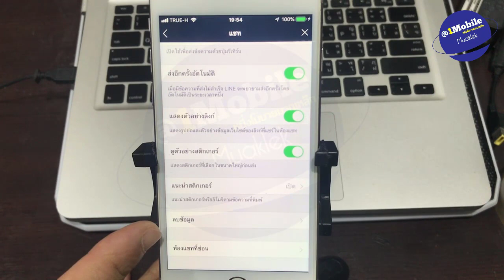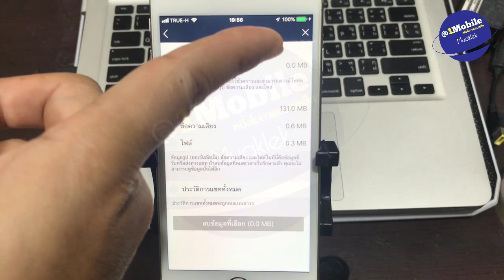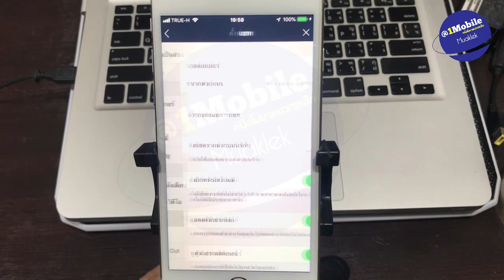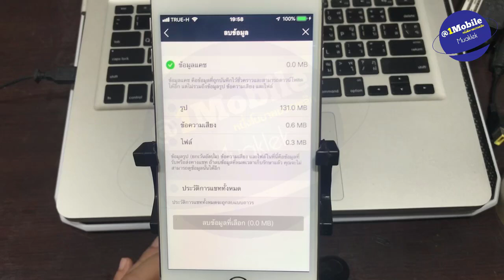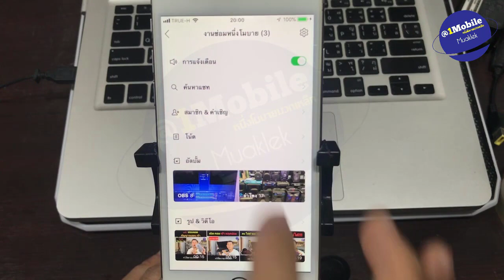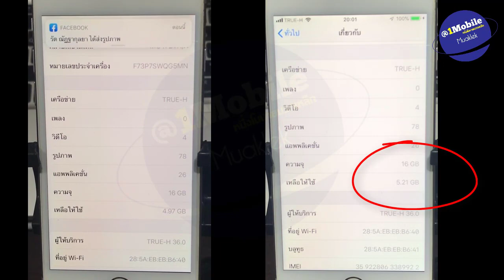line ช้า มากๆ ค้าง ios เพิ่มพื้นที่ iphone line (เห็นผลจริง)2020 l ครูหนึ่งสอนดี หนึ่งโมบายมวกเหล็ก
ถ้าไลน์ช้าอืดทำตามนี้ช่วยได้มากๆครับ แถมยังเพิ่มพื้นที่ได้ดีอีกด้วยนะครับ